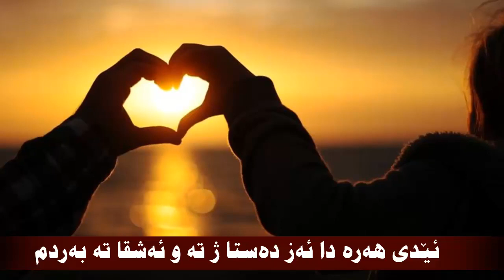Morteza Pashaei - Boro - ب زاراڤێ بادینی